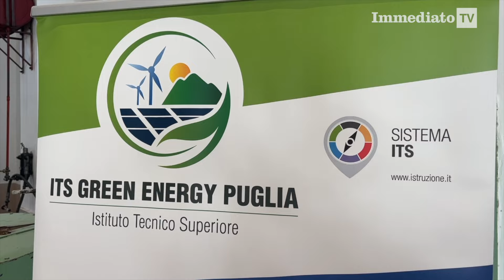A FOGGIA I RAGAZZI DELL'ITS GREEN ENERGY INCONTRANO LE AZIENDE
25 ragazzi della Capitanata studiano per diventare esperti manutentori nel campo delle rinnovabili. Diverse aziende cercano queste figure